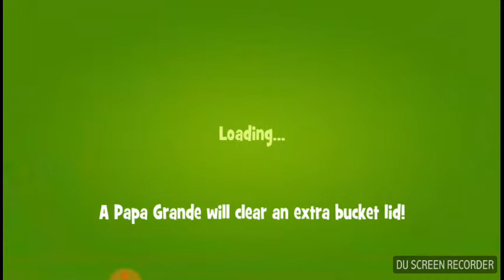PAPA PEAR SAGA level 108